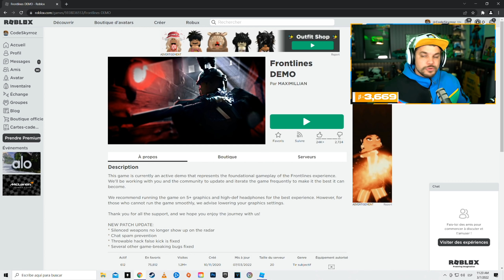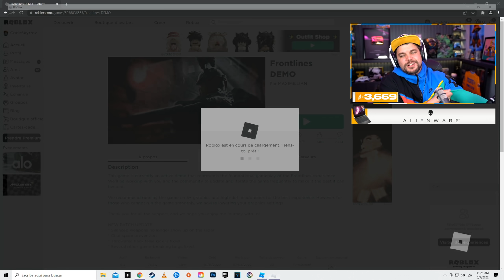le FPS le Plus REALISTE de ROBLOX et GRATUIT !!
Call of Duty Modern Warfare 2019 version Roblox en 2022 et gratuit

-10% de reduction avec le Code: Skyrroz !